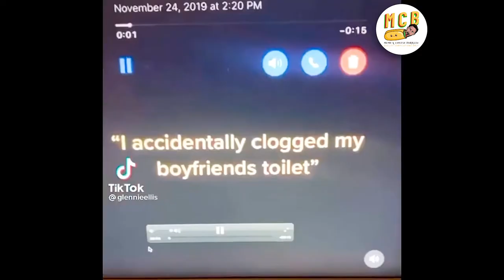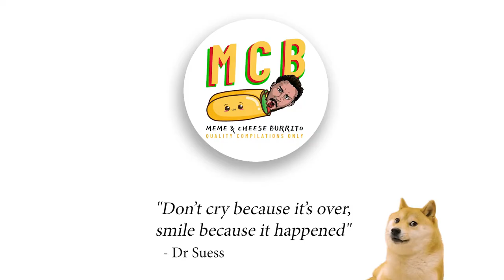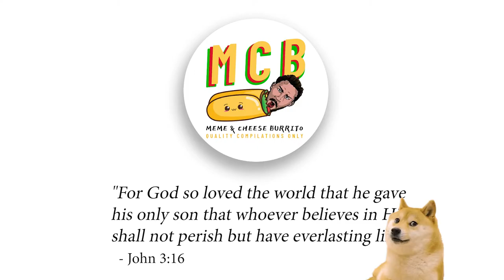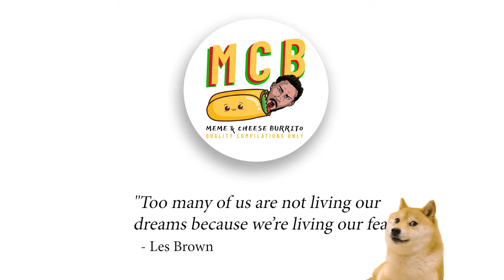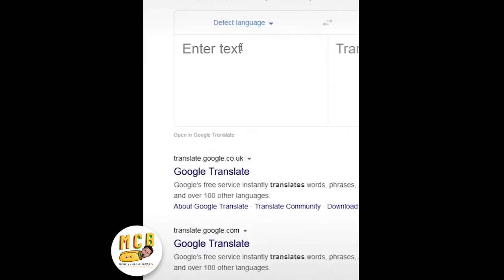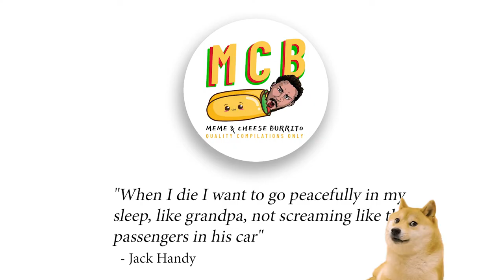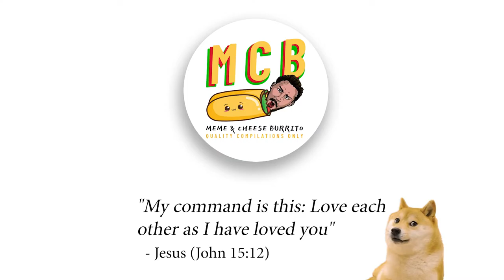🤣BEST of Clean MEMES, Try Not to Laugh & Unusual Videos Compilation 😆 Part 16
Here at Meme and Cheese Burrito we focus on QUALITY over quantity. Instead of just grabbing random memes and slapping them together we sort through 1-3 hours of memes for every 1 minute of video we make. We also try to improve the quality by **MODIFYING** the memes for maximum enjoyment (ADDING sound FX, adding songs, color grading, changing speed, cutting out the boring parts of the clip, normalizing audio levels, etc)

Our other meme channel that is just some of our original memes:
 - Original Meme Machine

Some of our favorite clean meme channels:
 - Meme Planet
 - Rogue Huckster

Some of our favorite random/unusual videos channels:
 - 131216
 - Unusual Videos

Some of our favorite not so clean memes channels:
 - H-Matter
 - Memerman
 - Memecorp
 - Neat

My Movie Talk / Filmmaking Channel:
 - Are You Watching Closely

funny videos
funny memes
new memes
meme compilations
funny animals
hilarious animals
best memes
best of memes
unusual videos
best of the internet
daily dose of memes
random videos